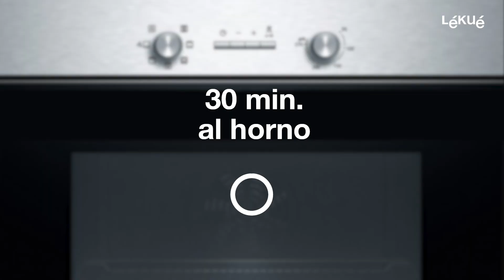Hasselback vegetables - Hasselback Cutter | Recipes with Lékué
Make your Hasselback veggies with the Hasselback Cutter: cut the vegetables into thin slices in a fan shape and add your favorite ingredients. You will get a crunchy result on the outside and soft and creamy on the inside!

Do you want to know all our news?